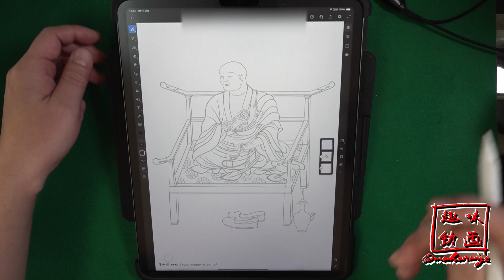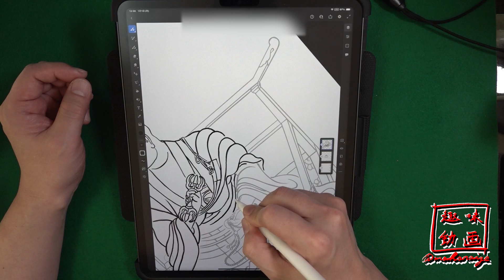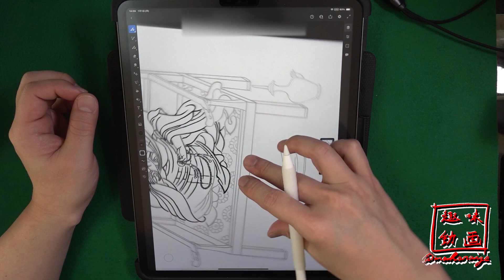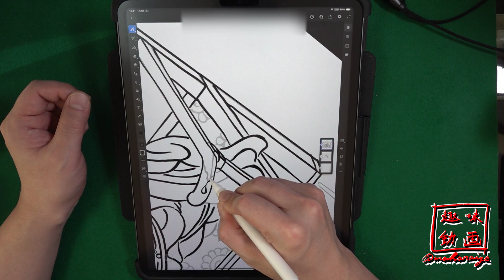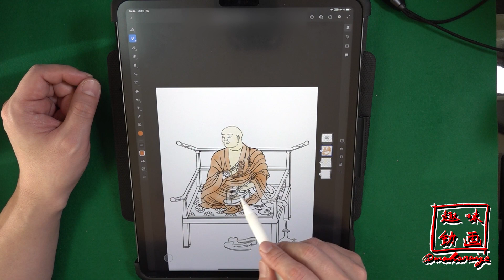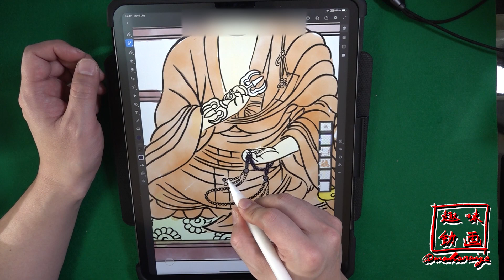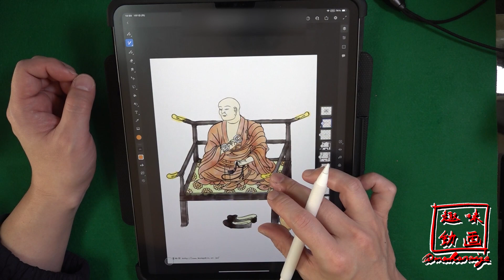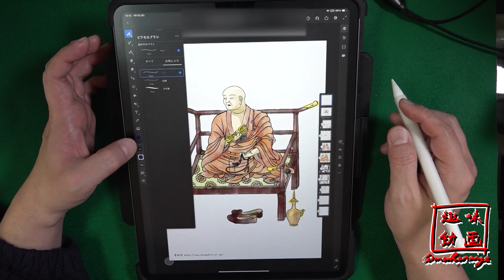【Adobe Fresco】 写仏 弘法大師 祈願：健脚祈願 水彩画 Buddha photo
Ipadにて、書き初めならぬ、描き写仏しました。

使用アプリ　Adobe Fresco
設定は、こんな感じで
線：万年筆
塗り：水彩

00:00
00:38　ペン入れ
49:19　ここから色塗り
1:29:40　完成

★オススメ動画★
※ピアノ歴※
２０１５年４月よりスタート

～現在に至る